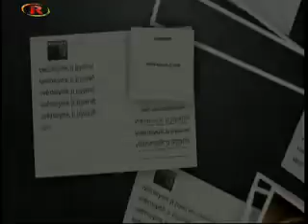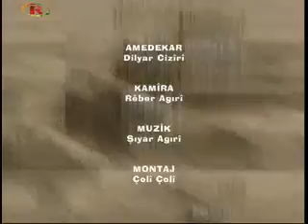2012 10 23 BERNAMEYA WENEYEK JI JIYANE NECARIYA BETON XEBATKAREN INSAATE 16D15S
BERNAMEYA WENEYEK JI JIYANE-NECARIYA BETON